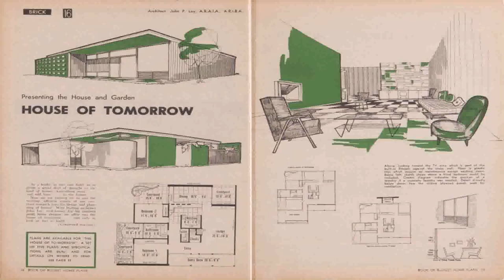House Design Images Australia - Gif Maker DaddyGif.com (see description)